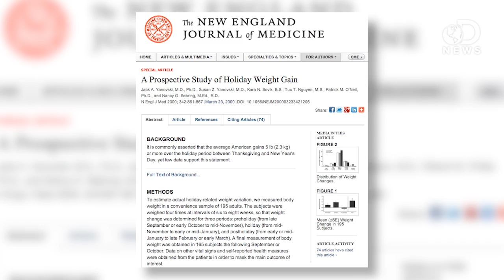Why You Should Still Exercise Over the Holidays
Between Thanksgiving and New Year's there are so many opportunities to overeat. A little weight gain may be inevitable - even if you exercise! But don't let that discourage you from working out over the holidays. Guest host Annie Gaus explains the health benefits.

A Prospective Study of Holiday Weight Gain
"It is commonly asserted that the average American gains 5 lb (2.3 kg) or more over the holiday period between Thanksgiving and New Year's Day, yet few data support this statement."

Exercise counteracts the effects of short-term overfeeding and reduced physical activity independent of energy imbalance in healthy young men
"Physical activity can affect many aspects of metabolism but it is unclear to what extent this relies on manipulation of energy balance."